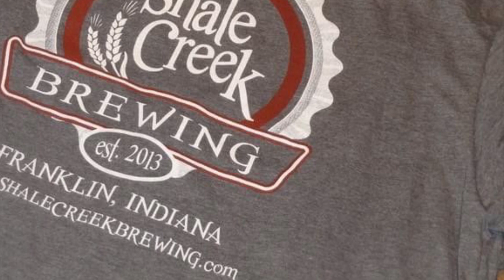Shale Creek Brewing -Franklin, IN beer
This is a five barrel craft beer business with a full bar. Shell Creek Brewing is located in downtown Franklin Indiana and it’s the hometown brewery. Stop in and check them out when you’re in Franklin.